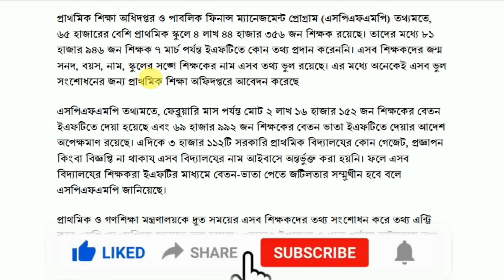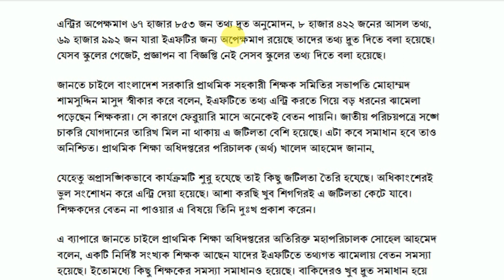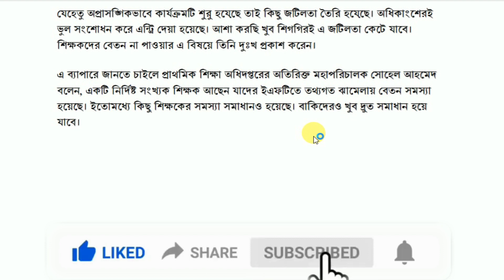৯০ হাজার প্রাথমিক শিক্ষকের বেতন বন্ধ হচ্ছে।। খুব দুঃখজনক খবর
৯০ হাজার প্রাথমিক শিক্ষকের বেতন বন্ধ হচ্ছে।। খুব দুঃখজনক খবর